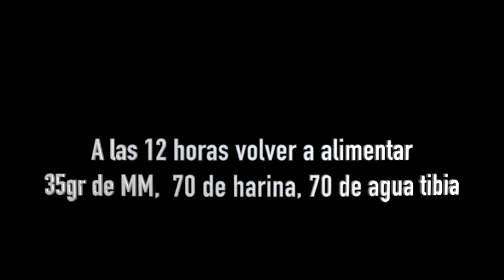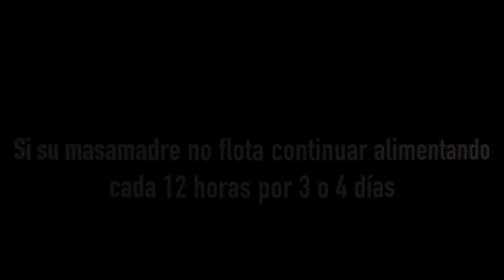Masamadre día a día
Está muy poco editado y tiene señalados los días para poder encontrarlos fácilmente.